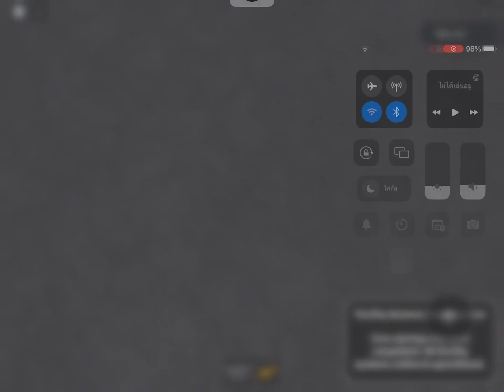Experimental Plasma Research Laboratory | Start up | Roblox